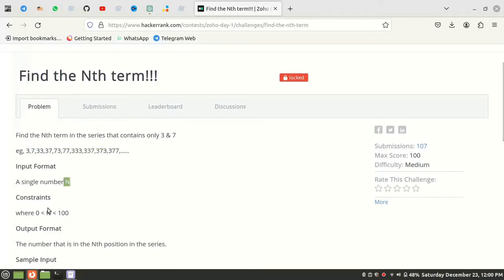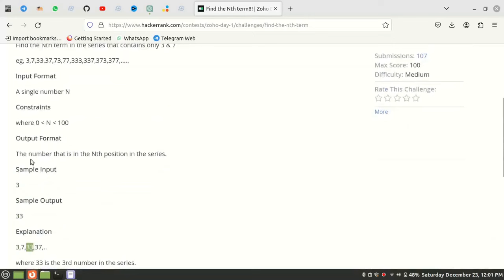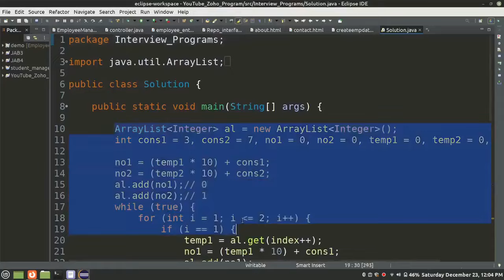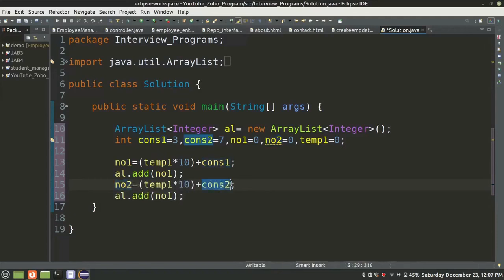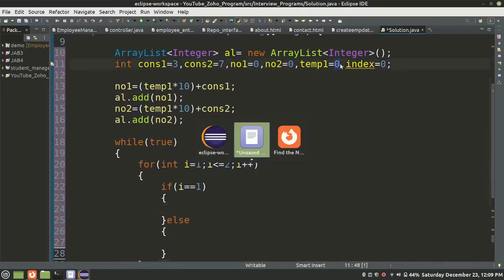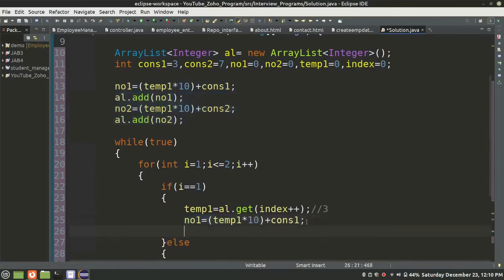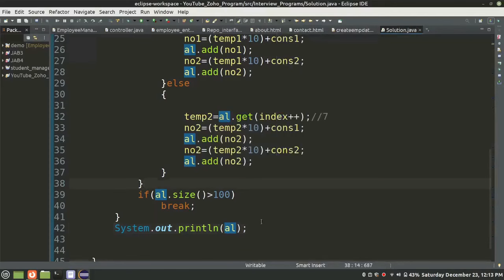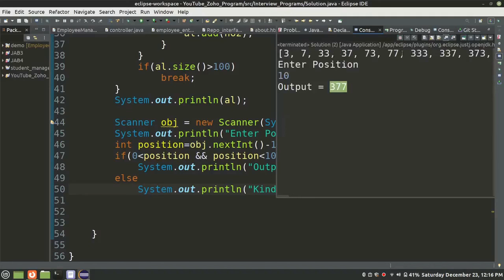NthTerm - Find the Nth term Zoho interview Program - Anand - Payilagam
Zoho Interview Question with Answer - Level 2 - Find the Nth Term Zoho interview Questions  - Java - Logical Programs.

PLgWpUXNR_WCeDqlTC2wz5-YpF0ByBT_mZ